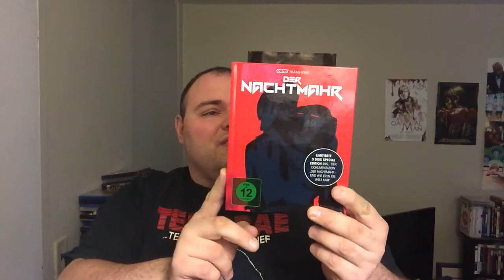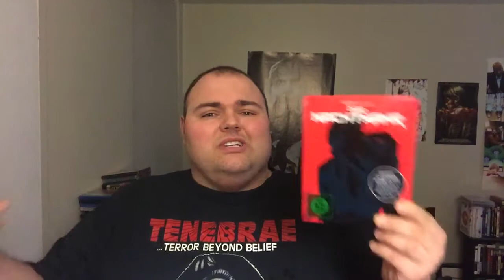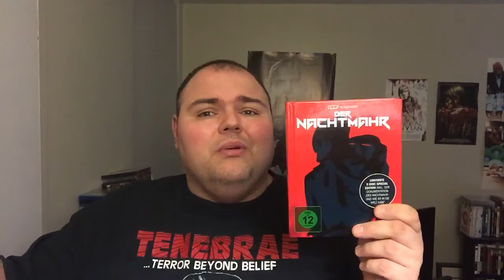Week 232: D Bourgie86 reviews The Nightmare (2015)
Hope you enjoy the Sunday review Bodybags Peeps!